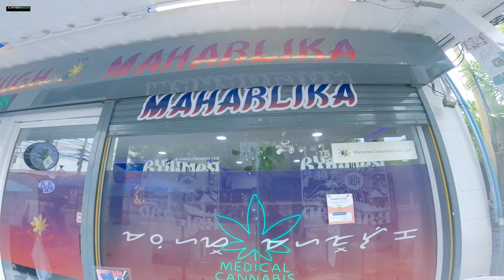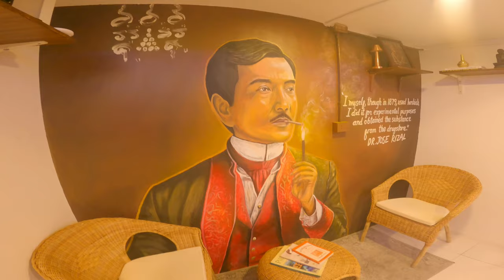First Philippine inspired Cannabis dispensary in Thailand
Mabuhigh Maharlika